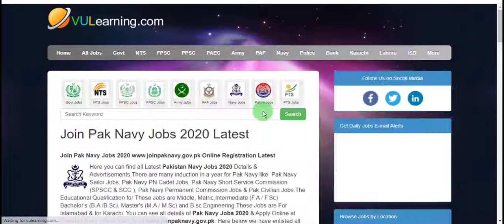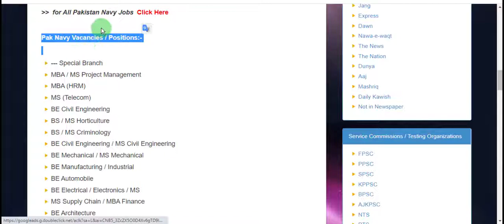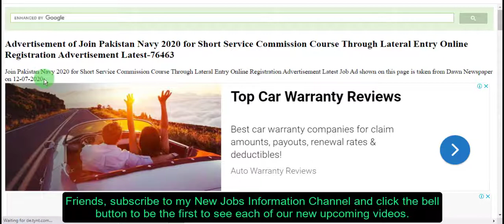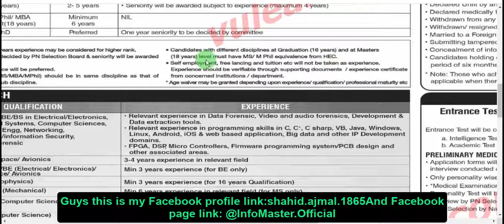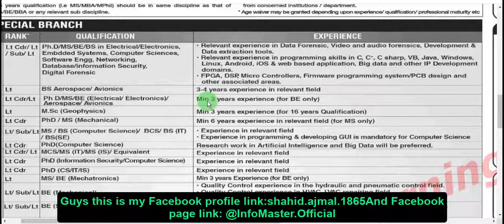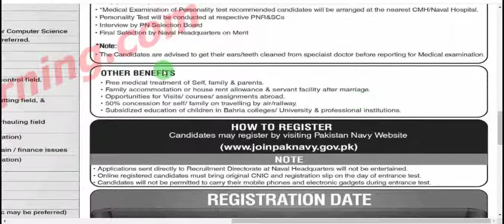Join Pakistan Navy 2020 Short Service Commission Course Through Lateral Entry Online Registration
# Title Details
1 Jobs Location Pakistan
2 Published Date 12 July 2020 Sunday
3 Last Date to Apply 02 August 2020 Sunday
4 Newspaper Name Dawn
Pak Navy Vacancies / Positions:-

--- Special Branch
MBA / MS Project Management
MBA (HRM)
MS (Telecom)
BE Civil Engineering
BS / MS Horticulture
BS / MS Criminology
BE Civil Engineering / MS Civil Engineering
BE Mechanical / MS Mechanical
BE Manufacturing / Industrial
BE Automobile
BE Electrical / Electronics / MS
MS Supply Chain / MBA Finance
BE Architecture
MS / PGD Hotel Management
PhD - Electrical / Electronics
PhD
BE Civil Engineering with MS in Structures
--- Education Branch
Masters in Physical Education / Sports Management
Masters in Any Subject with B.ED.
MS (Any Field)
--- Special Branch (IT)
MS in Cryptology / Information Security / Cyber Security
---  Naval Law Branch
LLB / LLM

Last Date to Apply:  August 02, 2020

♥ASF Jobs 2020 | Latest Govt Jobs in Pakistan 2020 | Airport Security Force Jobs 2020 | New ASF Jobs|

♥New Govt OF Pakistan Jobs In health Department | District Health Authority Narowal Jobs 2020

♥Jobs in District Health Authority Khushab Jobs 2020||

♥New Jobs in -Pakistan Civil Aviation Authority -Jobs Apply Now for Airports ||Published Date23 April

♥Federal Public Service Commission FPSC Jobs April 2020 Apply Online Vacancies Advertisement Latest||

♥Population Welfare Department Punjab Jobs 2020

♥Benazir Income Support Programme Jobs 2020||

 ♥Kamyab Jawan Latest Loan Seheme|| Learn Complete Procedure

♥How Tow Collect Mony Of Insaf Imdad Program 2020||انصاف امداد پروگرام کی رقم کیسے جمع کریں

♥ Thear are Two ways we can apply to the Justice Aid Program|ایسے دو طریقے جن سے ہم اپلائی کر سکتے ہیں

Category    Informations